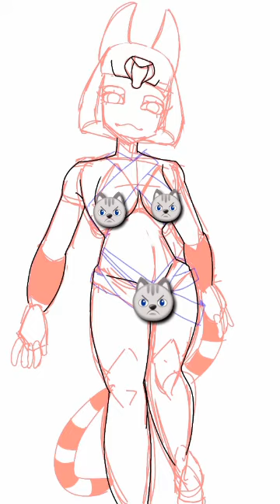Reposted 《Ankha》 ¤speedpaint¤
¤Speedpaint¤

-Youtube deleted my last one so now I am censoring it despite the ads I get that show bootleg illegal fnf game, the clickbait oversexual anime ads, games that downright LIE about the content in their games.

📱Programs Used📱
IbisXpaint
Kinemaster